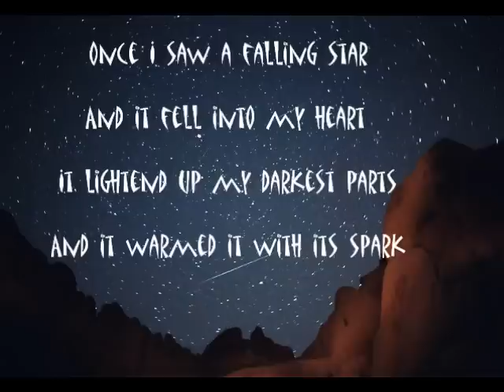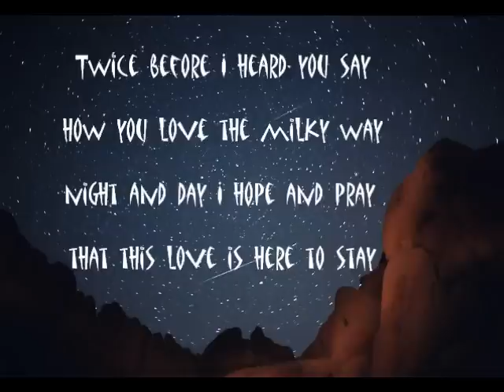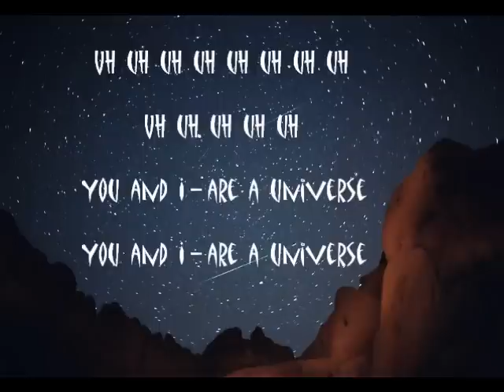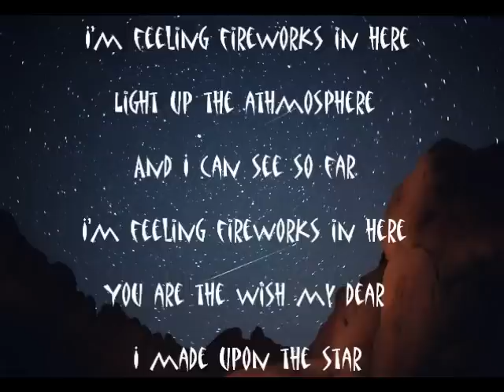Mrs. Greenbird - Shooting Stars & Fairy Tales LYRICS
Work from home for free and get rewarded by YMEMJ

Lyrics:
Once I saw a falling star
And it fell into my heart
It lightend up my darkest parts
And it warmed it with its spark

Shooting stars and fairy tales
They are the wind in my sails

I'm feeling fireworks in here
Light up the athmosphere
And I can see so far
You are the wish my dear
I made upon the star

You can call me crazy
call me any way you do
this has fallen for you

Twice before I heard you say
how you love the milky way
night and day I hope and pray
that this love is here to stay

You and I -- are a universe